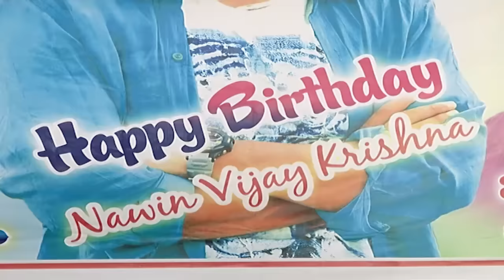Nawin Vijay Krishna Birthday 2017 celebrations - idlebrain.com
Nawin Vijay Krishna Birthday 2017 celebrations